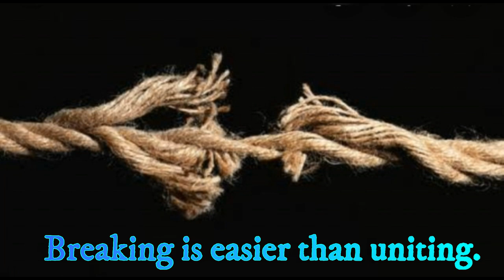हमारे समाज में गधे का दुष्चक्र(हिंदी)-एक कहानी || अति-प्रतिक्रिया से बचना सीखें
over reactive meaning in hindi
over reactive synonym
overreact meaning
overreacting meaning
overreaction synonym
overactive meaning
over reactive personality
overactive synonym